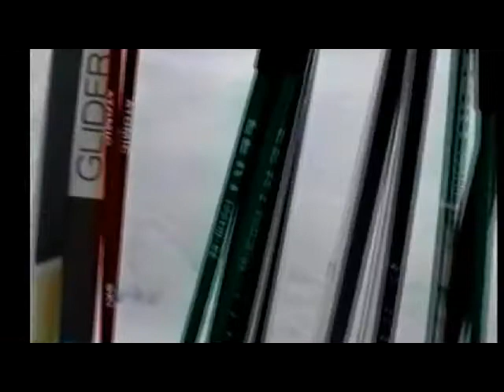Cross-country skiing - Pertisau Tyrol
Pertisau is a small village on the Achensee Lake in the Tyrol region of Austria. Some 80 km to go south from my then time home town Wolfratshausen. It's a perfect place for cross-country and alpine skiing and related après-ski entertainment. not pictured here